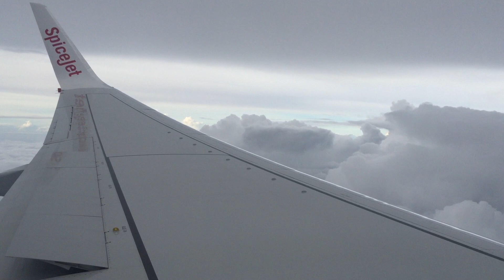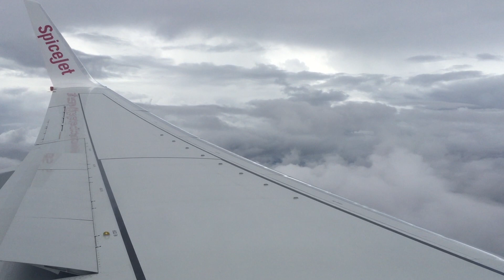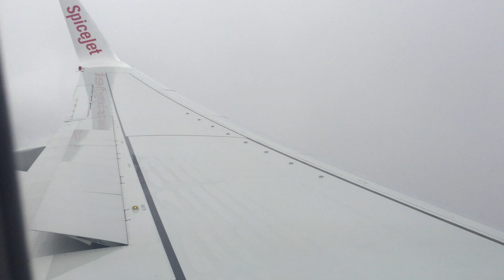DUBAI TO MADURAI Rainy Day Madurai Airport Spice Jet landing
Rainyday  spicejet flight from dubai landing at madurai airport.